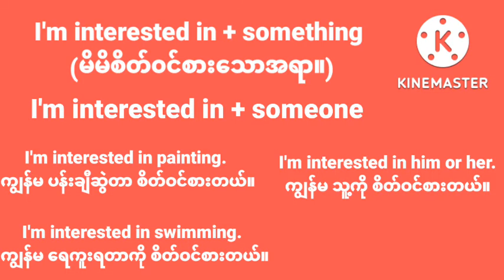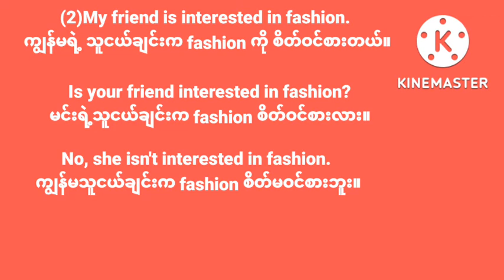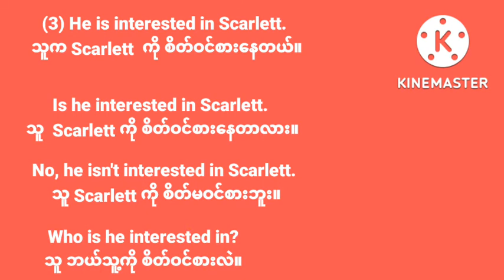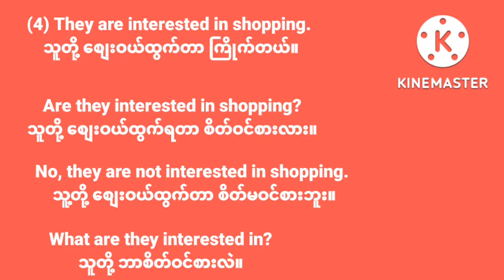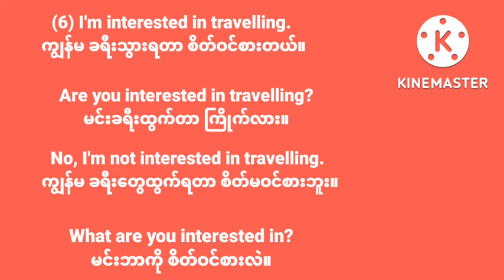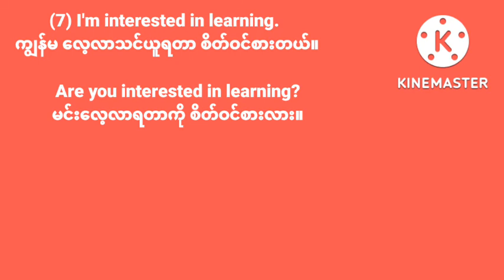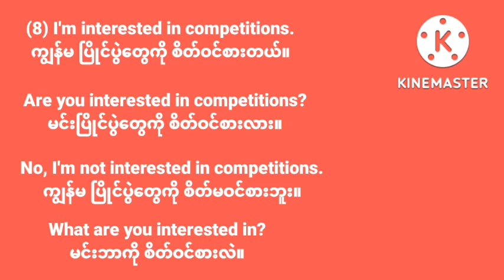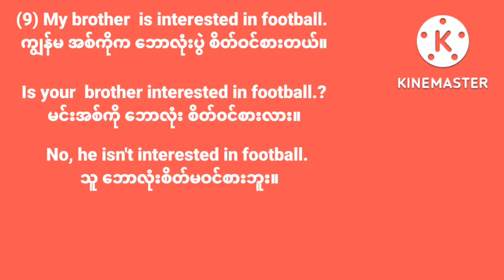Common speaking pattern.အသုံးများတဲ့ စကားပြော ပုံစံ။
ဒီ speaking pattern က အရမ်းအသုံးများသလို small talk တွေမှာလည်း ထဲ့သုံးနိုင်တဲ့အတွက် လေ့လာထားရမှာဖြစ်ပါတယ်။